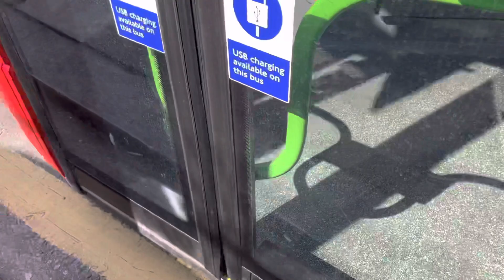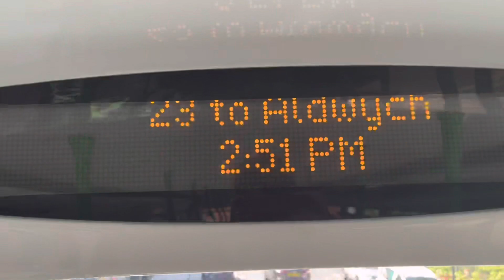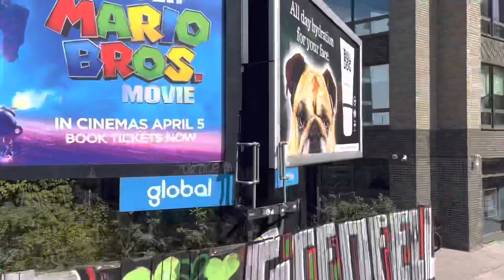FRV. London Transit Route 23. Westbourne Park - Aldwych. Optare Metrodecker EV OME46023 (YJ21 EXE)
Todays video is an FRV on the route 23 from Westbourne Park to Aldwych. On the 29th April 2023, the route 23 was rerouted to Aldwych to replace the withdrawn section from the route 6. The 23 is change isn’t that bad tbh and it’s nice to see the route return to Aldwych. It’s crazy how much the route has changed within the past decade lmao. Anyways the route was pretty alright and but it was very long. The Ladbroke Grove traffic was soo annoying and boring and at the beginning of the route we had to reverse for another 23 to go past and that took long. And near Ladbroke Grove sainsburys we had to wait a few mins for the driver to change the blinds lmao. None of the OMEs were blinded for Aldwych so all the Aldwych buses were bandits lmao. I’m so glad we didn’t curtail since the service was a shambles lol. I do like the routing but I never knew it would be so long lol. The driver was pretty fast aswell but it’s a shame that so many people were getting on lol. By portobello market the bus was full loool. Anyways I hope you enjoy this visual and I’d rate the route an 8/10. I do recommend doing this route but not atm since there’s many works around Ladbroke Grove lol.

Route 23 travels through:
Westbound Park, Ladbroke Grove Sainsburys, Ladbroke Grove Stn, Portobello Market, Paddington, Marble Arch, London Hilton Hotel, Green Park, Piccadilly Circus, Trafalgar Square/ Charing Cross, Aldwych

Operated by: London Transit RATP Dev
Garage: Westbourne Park (X)
Allocation: Optare Metrodecker EVs
PVR: 14(Day), 4(Night)
Length: 8 miles (13km)
Journey Time: 1hr 26mins
Frequency: 12-15mins
24hr Service